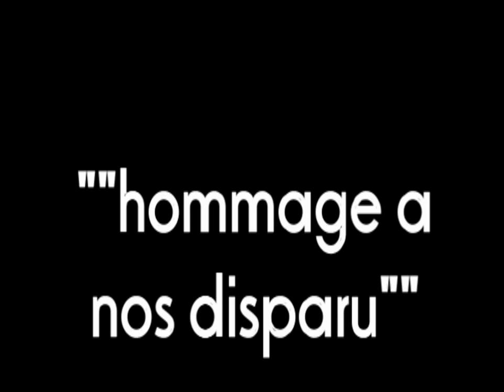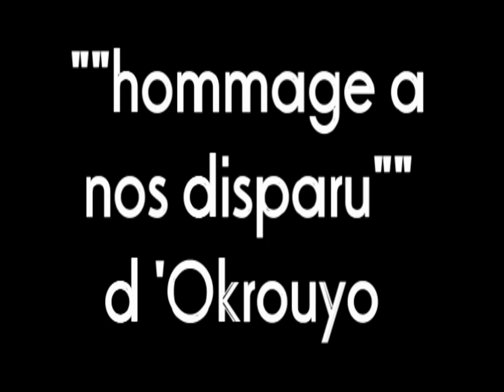Casimir Guisso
""hommage a nos disparu""